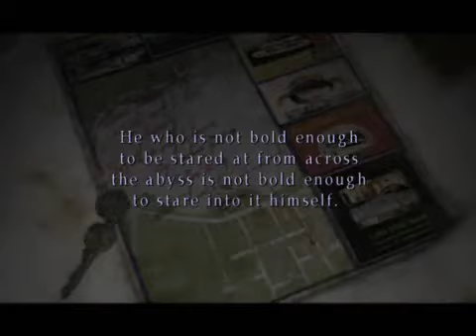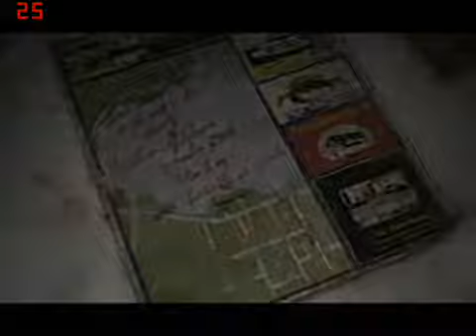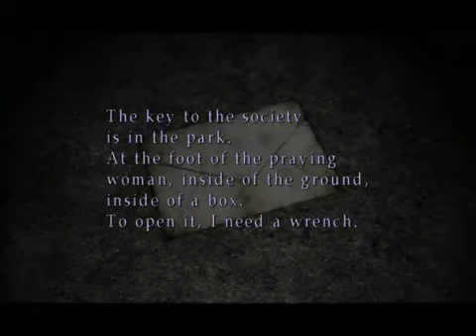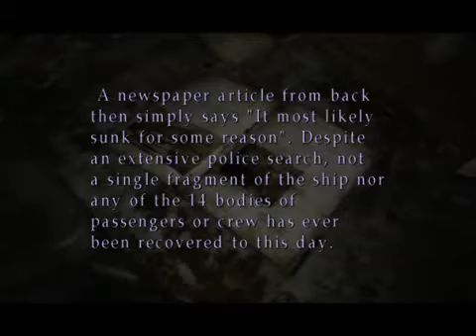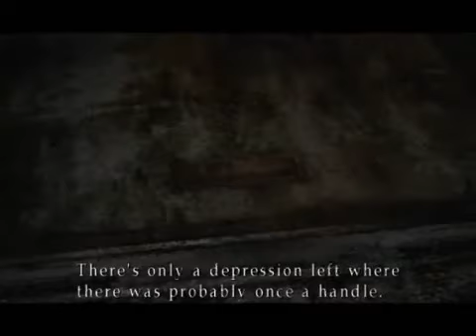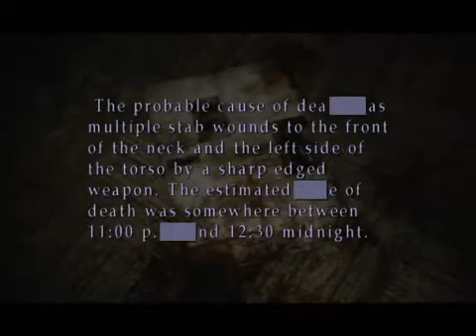Silent Hill 2 : Letter From Silent Heaven The Movie Pt 2